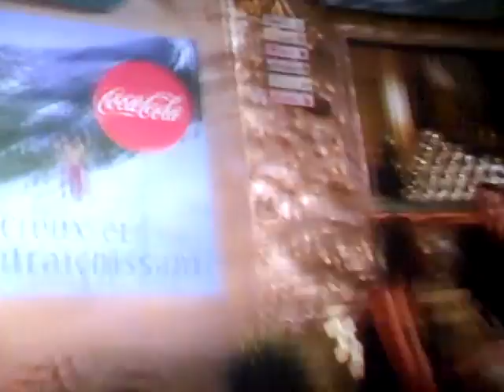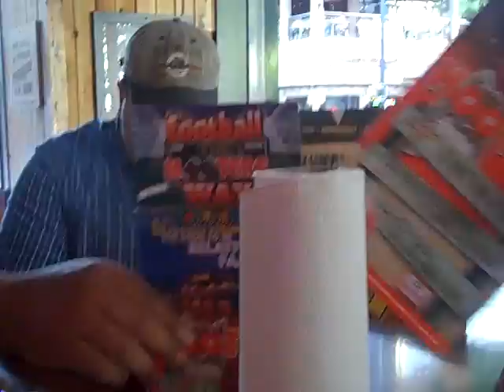South Tube 4 Coca Cola Part 2, Centennial Park and Hooters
Jump to 6:40 mark to skip the 4d movie clip that looks horrid:)